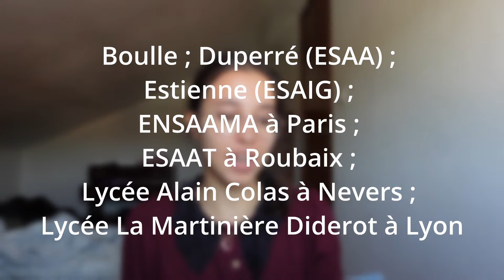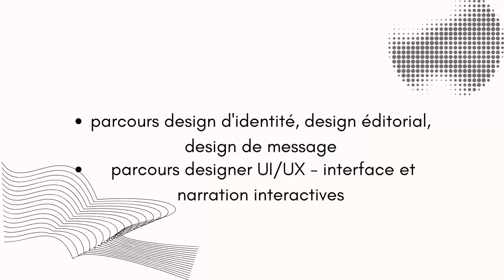Les formations de l'école des gobelins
Je vous propose une vidéo sur cette école dont on parle pas beaucoup😊.
Bonne vidéo 😘
Qui suis-je ?
Je m'appelle Laure, je suis étudiante à l'UTC et j'adore me renseigner sur les études supérieurs. J'ai décidé de partager ce que je savais et de répondre à toutes vos questions alors n'hésitez pas à en poser.